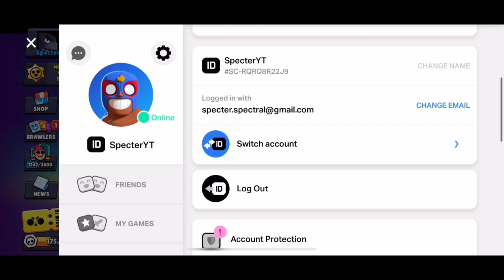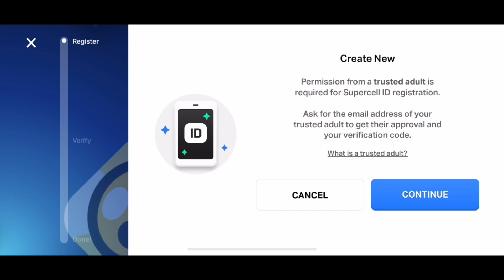New Brawl Stars F2P Series! Brawl Stars Return To The Past Episode 1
What a fresh new start! Although, I remember when we used to start off with gem grab when starting off, and trophy road brawlers. The nostalgia is real! Hope you enjoy!!!

Join the Spectral Army Discord Server down below!